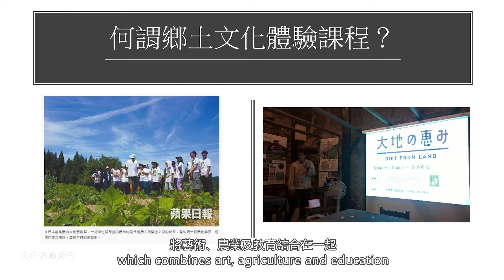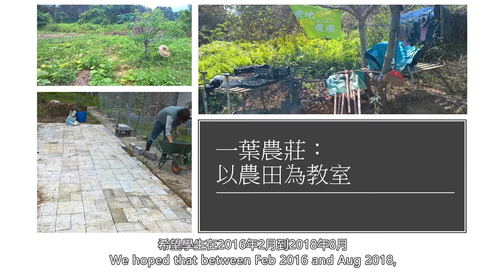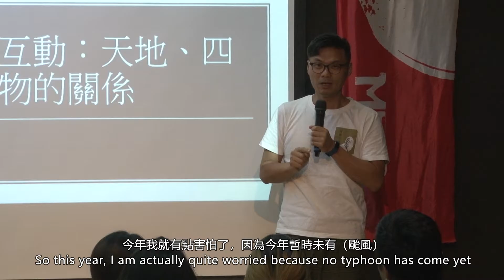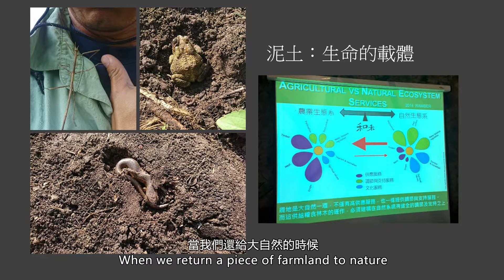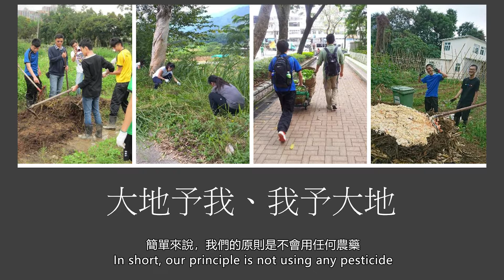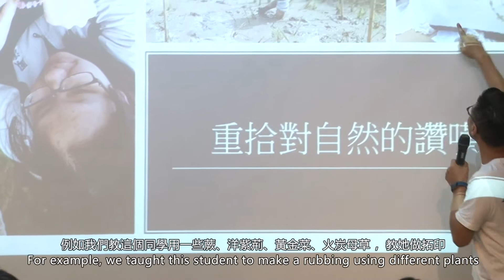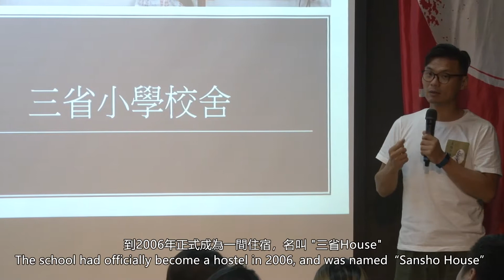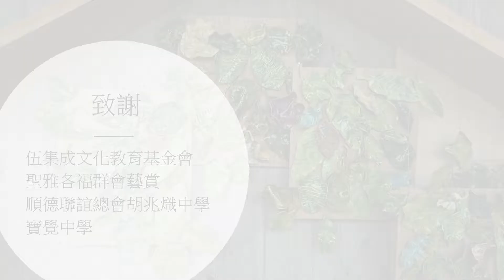食之大學公開課一｜朱耀光博士 The University of Eat Open Class 1 | Dr CHU Yiu-kwong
香港賽馬會社區資助計劃 – “創不同”學院2018｜第一季
食之大學｜公開課一
從鄉土予我到社區與我｜朱耀光博士
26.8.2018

從鄉土到大地，朱老師和學生走入馬屎埔，傾聽農夫與土地結緣的故事。走過梧桐河，在華山耕耘鄉土學社。遊走聯和墟和石湖墟，寫老店的故事。活現昇平，閒置的鄉村學校又熱鬧起來。臨淵羨魚、不如退而結網。從2016年開始，師生一起在一葉農莊學習，以農田為教室，觀察四時、不時不植，從堆肥開始、分享成果，連結人和社區。2018年仲夏，朱老師和二十位學生一起到日本越後妻有大地藝術祭交流，從農業、工藝、料理、藝術思考人與大地的關係，從大地走回鄉土，他們又學習到什麼？

The Hong Kong Jockey Club Community Project Grant: Make a Difference School 2018 | Round 1
The University of Eat | Open Class 1
From the Land of Plenty to Food in the Community | Dr CHU Yiu-kwong
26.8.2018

From village to village, field to field, teacher CHU Yiu-kwong and his students have been learning from the earth. Listening to the stories of farmers and their lands in Ma Shi Po, establishing the Society of Indigenous Learning by the water of Ng Tung River, recording the old shops of Luen Wo Hui and Shek Wu Hui, enlivening the school in Sing Ping Village… Since 2016, CHU and his students began to practise in a farm in Lam Tsuen. Using the field as their classroom, they observe the seasons, grow crops, make compost, and share the fruit of labour with the community. In summer 2018, CHU and 20 students attended Echigo-Tsumari Art Triennale to study the relationship between humans and land through farming, craft, cooking and art. In the Open Class, CHU will share lessons learnt between the field in Japan and the rural neighbourhood in Hong Kong.